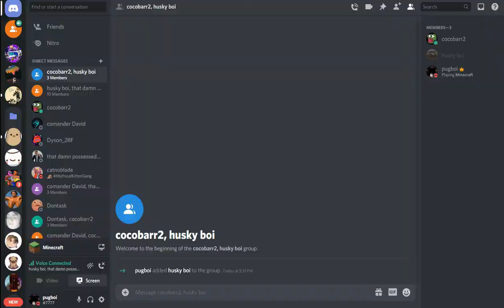The pugboi SMP SEASON 2 Ep.3 Founding pugtopia|(minecraft smp)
In todays video pugboi founds pugtopia and pugtopia is officially open...